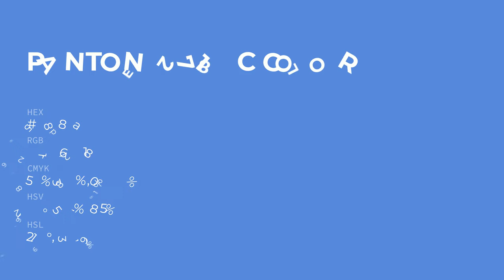color 5c88da hex color - Blue color - Warm color 5c88da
What color is ? 5c88da hex color - Blue color - Warm color 5c88da

Hex 5c88da Color Code is also known as color.

Hex 5c88da Color code in RGB color code model is created after adding 36.08% red color, 53.33% green color and 85.49% blue color.
Hex 5c88da Color code in CMYK color (process color) code model is generated after subtraction of 57% cyan, 37% magenta, 0% yellow and 14% black.